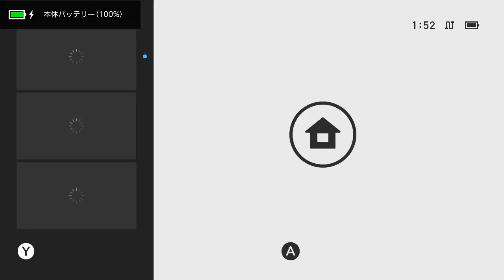いにのマリオブラザーズ 2020 05 27 01 51 44